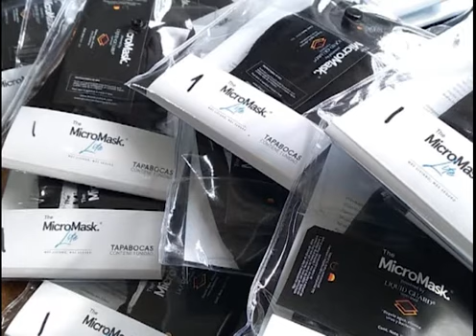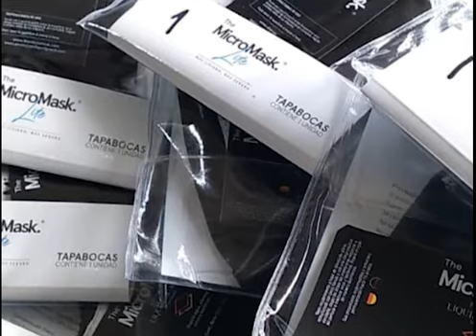168 Horas TV - Gastón Greco - creador del barbijo The Micro Mask con nanotecnología y filtro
Conseguilos en Carlos Paz y Córdoba en el 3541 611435

THE MICRO MASK LITE

NANO RECUBRIMIENTO ANTIVIRAL y ANTIBACTERIAL QUE ELIMINA BACTERIAS Y CORONAVIRUS DE LA CAPA EXTERIOR DE TU TAPABOCAS.

DURACIÓN DE 15 LAVADOS EL NANO RECUBRIMIENTO (lavado con agua frÍa, de manera manual y con jabones neutros). Y 100 LAVADOS EL FILTRO INTERIOR.

UN PRODUCTO BICAPA CON POLIAMIDA EXTERIOR DE 300 GMS DE ALTA CALIDAD, Y EL EXCLUSIVO FILTRO BENTLER (DE ORIGEN ALEMAN) EN SU INTERIOR.  EL 100% DE LAS MICROGOTAS EXTERIORES QUEDEN EN LA CAPA EXTERIOR Y EL 95% DE LAS MICROGOTAS QUE EXHALAS AL HABLAR O ESTORNUDAR QUEDEN EN EL FILTRO INTERIOR, SIENDO UN PRODUCTO QUE TE PROTEGE Y PROTEGE A LOS DEMAS.

NO LLEVA FILTROS REMOVIBLES SINO UN FILTRO PERMANENTE, QUE CON EL CUIDADO ADECUADO Y EL LAVADO MANUAL CON JABON NEUTRO PUEDE MANTENER SUS PROPIEDADES POR 3 MESES DE USO.

The Micro Mask tiene 4 capas protectoras.  La exterior de 100% polyester para dejar pasar el aire, pero evitar que las gotas de agua del ambiente (como pequeñas gotas de saliva) ingresen o se queden en la máscara (como sucede con las de algodón que se encuentran en el mercado). La segunda y cuarta capa son de algodón hipoalergénico para que pueda estar en contacto con tu rostro durante mucho tiempo sin producir ningún efecto adverso y sentirse cómodo. Esas dos capas forman un sobre, en donde se coloca el filtro de SPUNBOND (R) que es una tela especial que no permite filtrar el agua, en este caso de adentro hacia afuera, protegiendo a terceros de cualquier estornudo, tos o incluso cuando hablas.

Además a diferencia de los barbijos que se ajustan detrás de las orejas, The Micro Mask tiene un elástico regulable para ajustarla por detrás de tu cabeza, lo cual permite quitártela y dejarla colgada en tu cuello sin riesgos de perderse.

Estas características hacen ÚNICO a Micro Mask en el mercado.
Micro Mask es una máscara ergonométrica y no un barbijo. Eso hace que sea más cerrada y ajustada a la cara.